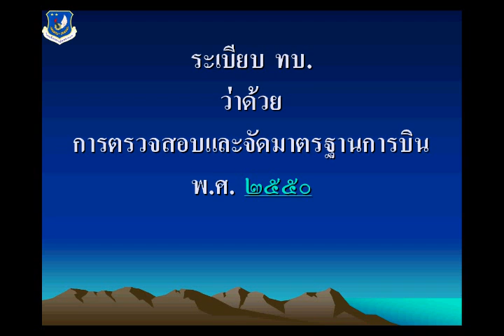13 2011)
กฎระเบียบ คำสั่ง และคำชี้แจงของ ทบ. เกี่ยวกับการบิน